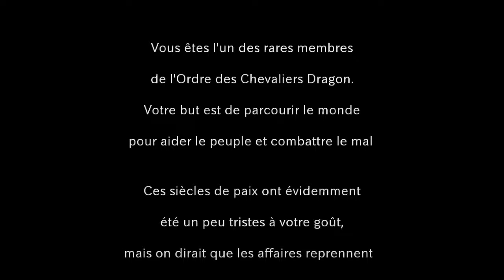DES PIXELS À LA HD !! | Evoland #1 | Metalblaze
Premier épisode de notre aventure sur Evoland !
Cette vidéo a été tournée en live sur ma chaîne Youtube, ceci est donc la première partie du best of de la série !

Evoland est un voyage à travers l'histoire du jeu d'action/aventure, (RPG)
Le jeu a été conçu dans l'optique de faire découvrir l'évolution du jeu vidéo à travers le temps

CONFIGUE PC REQUISE :

MINIMALE :
Système d'exploitation : Windows 7 ou mieux
CPU (Processeur) : Intel 2.0 GHz Core 2 Duo (2 cœurs) ou équivalent
RAM (Mémoire vive) : 4 Go de mémoires
GPU (Carte Graphiques) : Nvidia 260 GTS / AMD Radeon HD 4850
DirectX : Version 10
Espace disque : 1 Go d'espace disque disponible

RECOMMANDÉE :
CPU (Processeur) : Intel i5 3.1 Ghz Quad core (4 cœurs)
RAM (Mémoire vive) : 8 Go de mémoire
GPU (Graphiques) : Nvidia GTX 660 / AMD Radeon HD 7800 ou mieux
DirectX : Version 10
Espace disque : 2 Go d'espace disque disponible

Time code :
0:00​ Intro
0:25 L'ère 8-bit - monochrome (comme le Gameboy)
1:48  L'ère 8-bit - 16 Couleurs (comme le Gameboy Colors)
2:12 Le Générique !
2:39 L'ère 8-bit - 256 Couleurs
3:03 La carte du monde / Combat aux tours par tours
3:23 Le village
4:38 Une fille est en danger
5:11 Les cavernes de cristal
5:52 Les cavernes de cristal - Boss
6:35 La 3D !
7:09 La 3D - Textures pixelisées
7:46 La 3D - Textures Hautes définitions
8:07 Outro

Evoland
gaming
playthough
Gameplay
PS4
PS5
xboxone
xboxseriesx
Xbox
letsplayEvolandfr
sérieEvolandfr
aventureEvolandfr
letsplayEvolandfrance
sérieEvolandfrance
letsplayEvolandfrançais
sérieEvolandfrançais
français
exploration
RPG

indiegames
retrogaming
gaming
videogames
jeuxvidéo